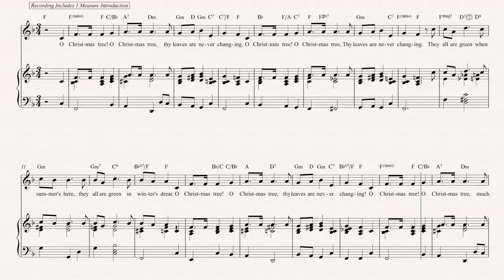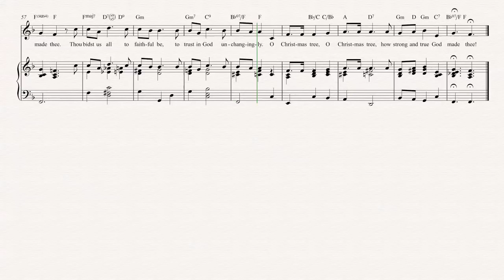Oboe - O Christmas Tree - Christmas Carol - Sheet Music, Chords, & Vocals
Oboe sheet music, chords, and vocals of O Christmas Tree - Christmas Carol

Learn to play O Christmas Tree and play along!